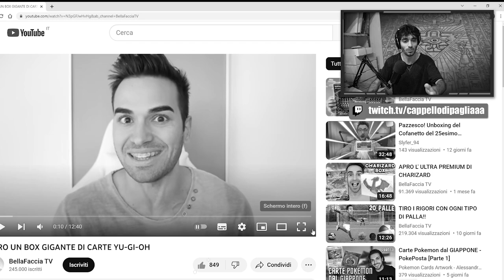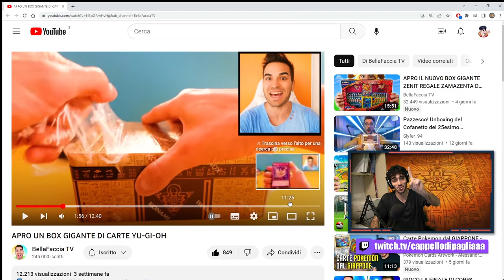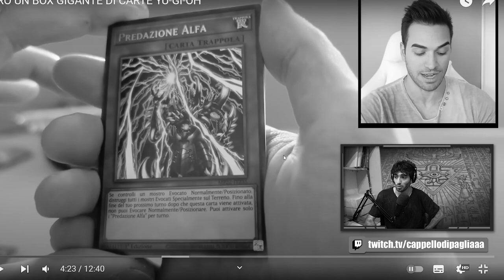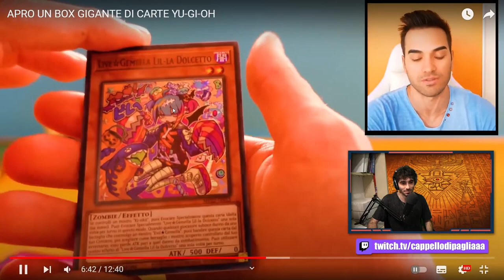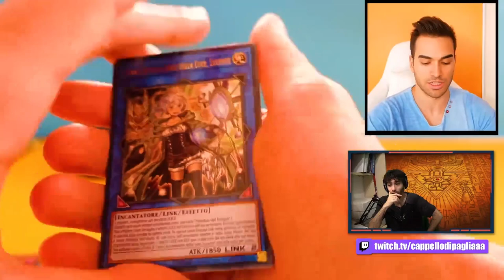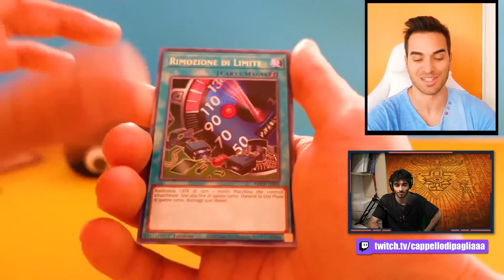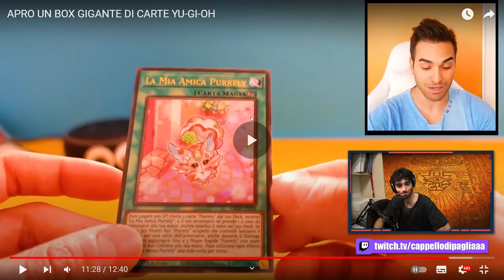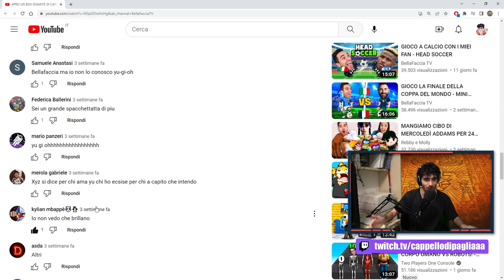BellaFaccia TV conosce Yu-Gi-Oh?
🔹COLLABORAZIONI

🔹SOCIAL
- Instagram Cappello di Paglia: